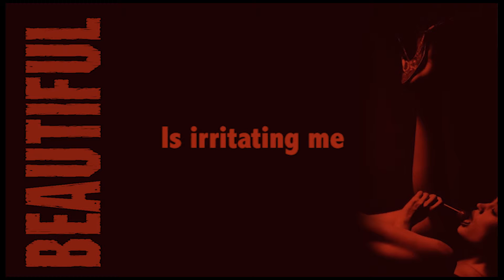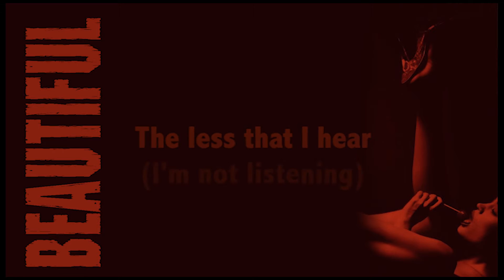Beautiful - Voice [Lyrics Video]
Beautiful - Voice

In 2003, I was tapped by some mutual friends to play with Bobby Burns (Primer 55, Soulfly) and Josh Toomey (12v Negative Earth, Lennon) and Live drummer Chad Gravitt (Groovezilla, Floraburn.) BEAUTIFUL was my new mistress.

Vlad Vendetta